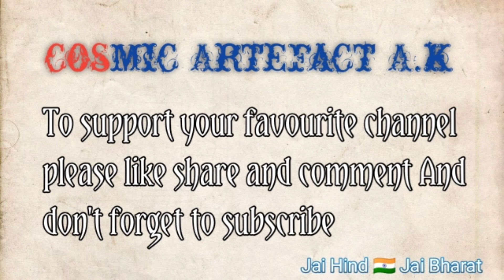How to make lion face // clay lion face baniya // within 5 minutes// 3d making process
It will be helpful for your murti

Clay Tools making progress 100% homemad Mittie ka ... - YouTube